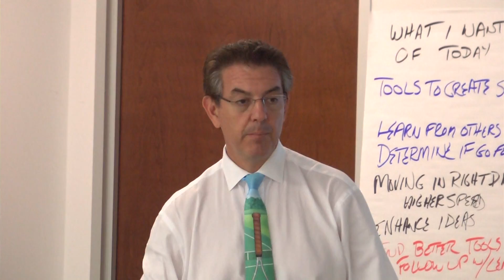Growth Club - Friday, September 28th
Come learn how to have your best year ever at the next ActionCOACH Growth Club.